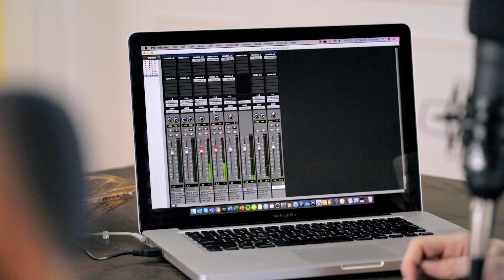M-audio M-track Solo & Duo (arabe) - Rock.ma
Nouveautés chez @maudio avec la M-track Solo et M-track Duo! disponibles au Maroc chez RockMa Musique
RockMa Musique! le plus grand magasin d'instruments de musique au Maroc